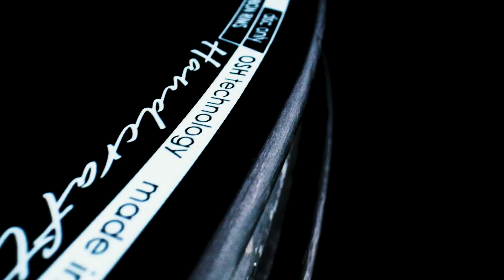XeNTiS Carbon Technology - Mountain bike Kappa X and Squad MTB carbon wheels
The latest development regarding the XeNTiS Monocoque line is named KappaX!

The sophisticated spoke geometry of the unique mountain and e-bike wheel not only ensures excellent lateral stiffness and directional stability, but also has a damping effect when riding over obstacles due to the discreetly springy design!An extraordinary puncture safety is realized by the tubeless-ready rim flange in hookless design.

The KappaX monocoque wheelset is available in 27.5 and 29 inches as well as an ebike version.

The Squad 3.0 MTB 29 wheelset has exceptional features due to its special shape and is designed for mountainbikes and ebikes with a frame size of 29 inches. Due to the hookless design with integrated tubeless-ready system, this XeNTiS wheel achieves a particularly high puncture resistance. An additional benefit is the asymmetrical rim profile, which achieves a higher lateral stiffness during acceleration and braking.

The elegant 12K surface finish gives this carbonwheel set the finishing touch and makes the heart of every carbon enthusiast beat faster. The XeNTiS XH002 hubs with 6-hole brake disc mounts provide the necessary reliability in terms of mileage. In addition to the standard installation width, these are also available as BOOST versions.